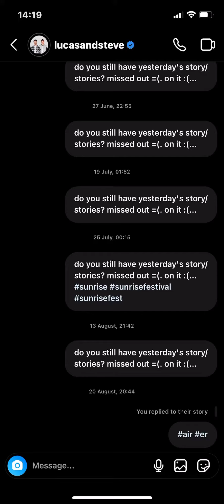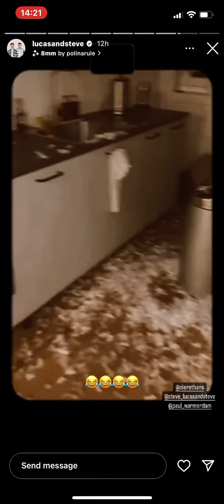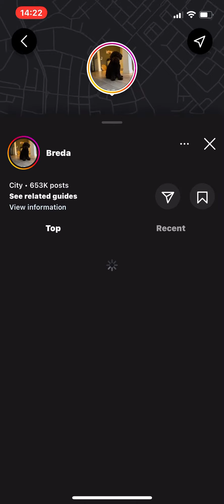12 September 2022